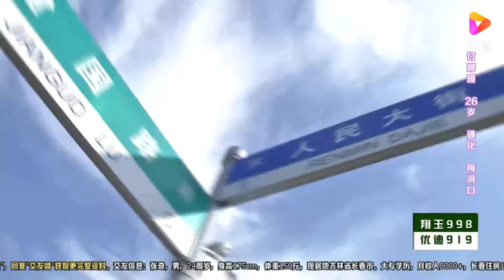两个退伍兵哥哥当场较劲，现场踢正步实在是太帅，来看 全城热恋